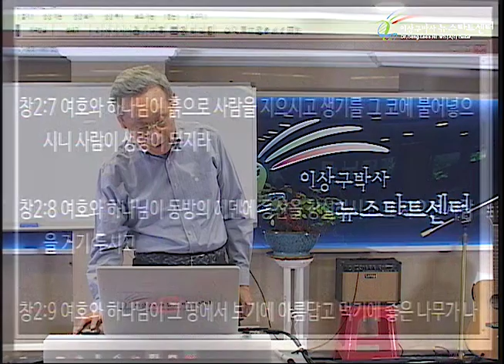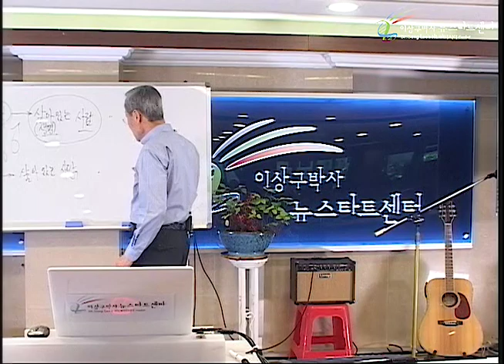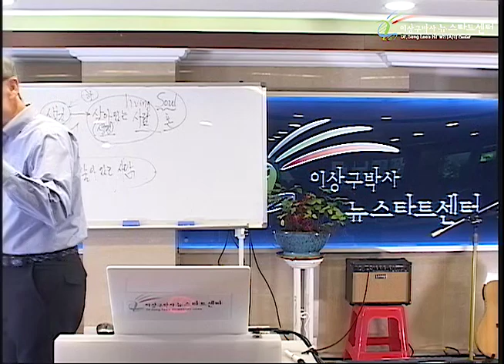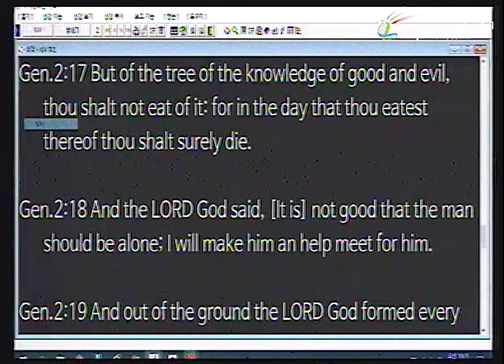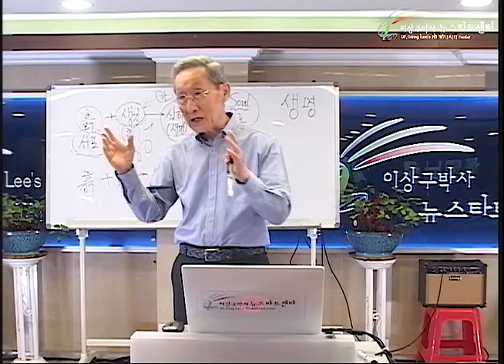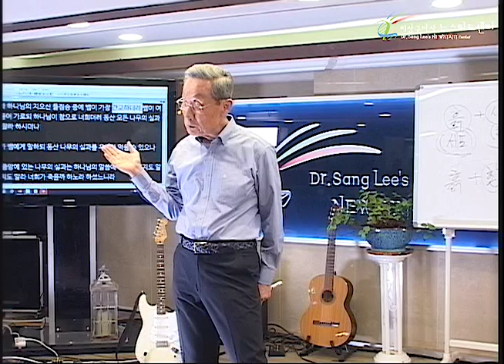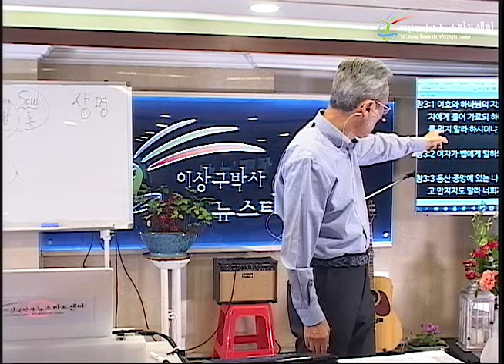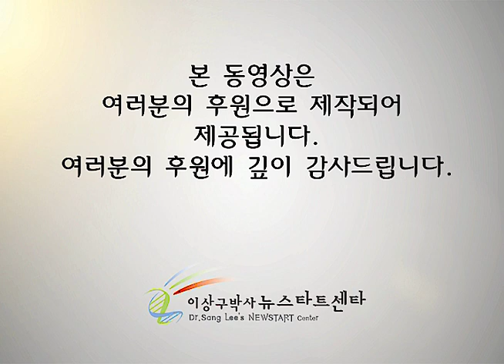H233 08 창세기 2, 3장에 나타난 핵심 주제